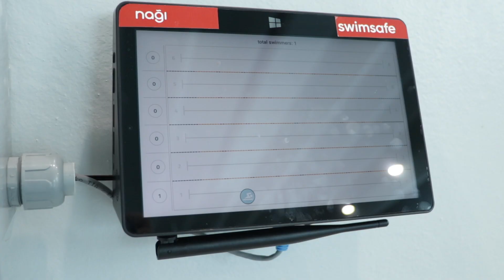Nagi Smartpool and the YMCA Deliver Aquatic innovation in the US